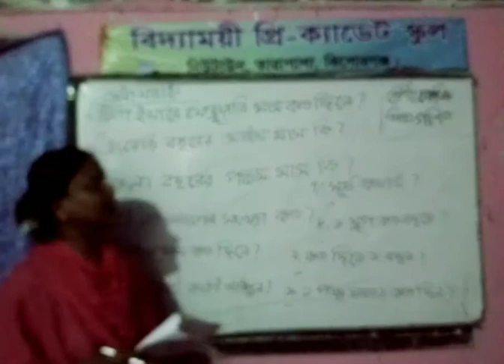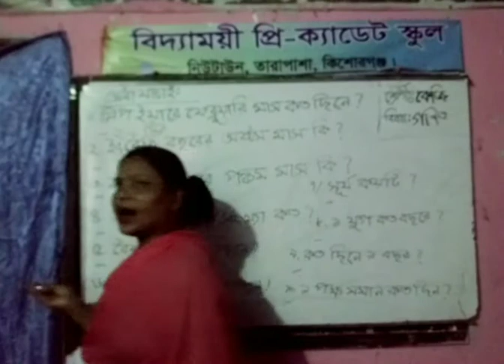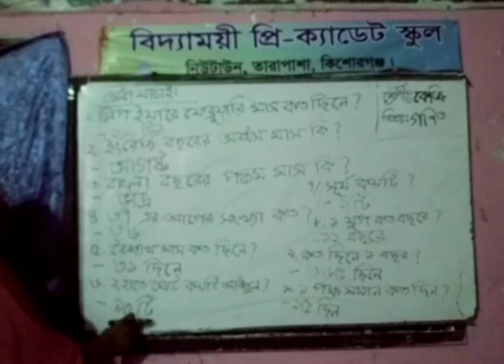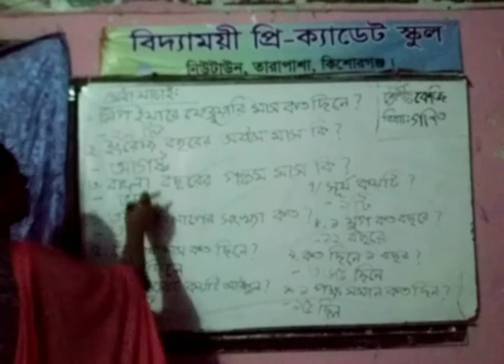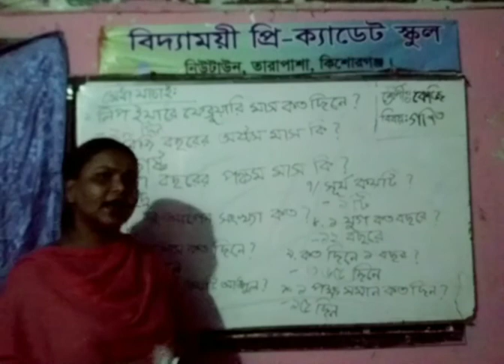K.G ( 15.07.2020 )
Mathematics